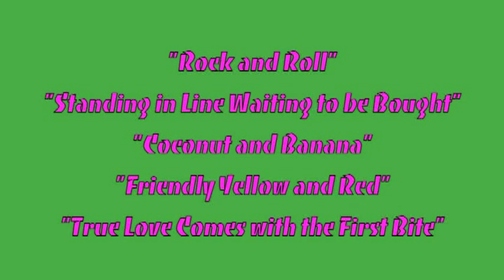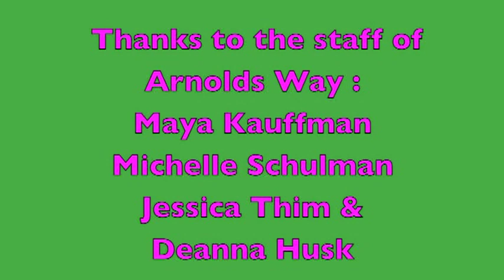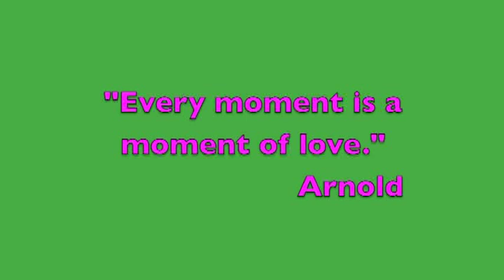30 days raw the documentary (part 3)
Arnold's latest book!

FREE SUBSCRIPTION! Subscribe today to Brian Rossiter's free e-magazine, Fruit-Powered Digest, home of Arnold's monthly guest column, Stories from Arnold's Way, plus inspiring transformation stories, tips, recipes and more Explore and buy all Arnold's books and other media at Fruit-Powered.com